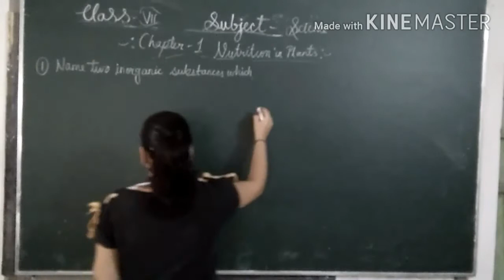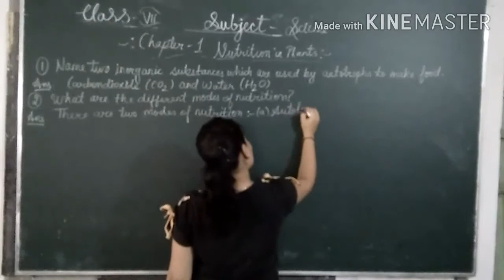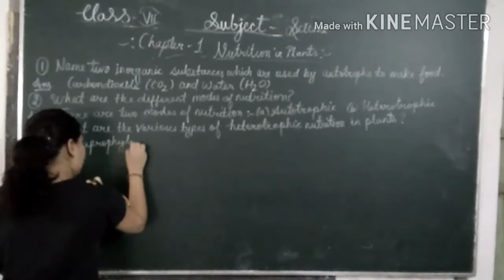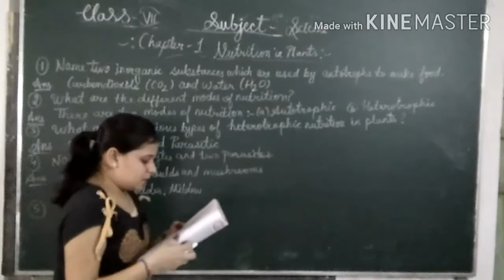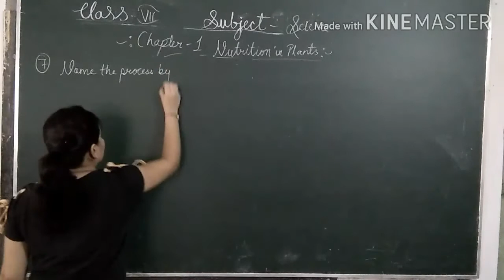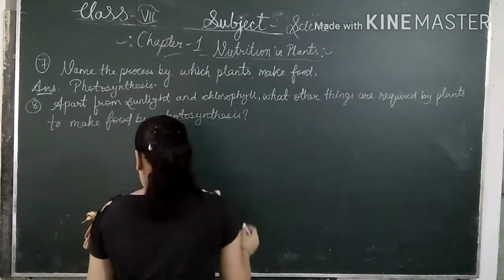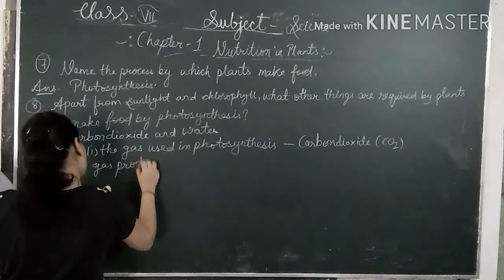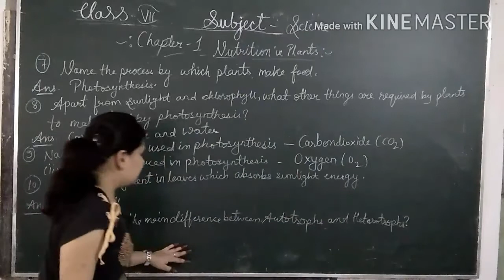ASS#class 7th#science(part 5)